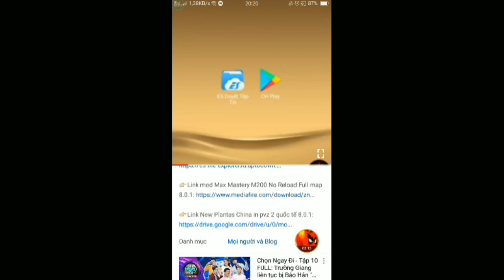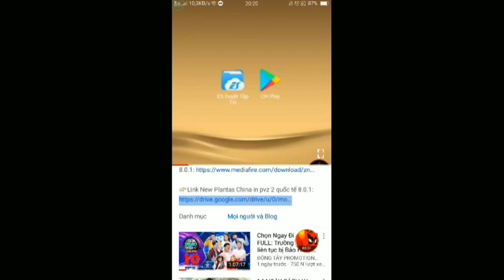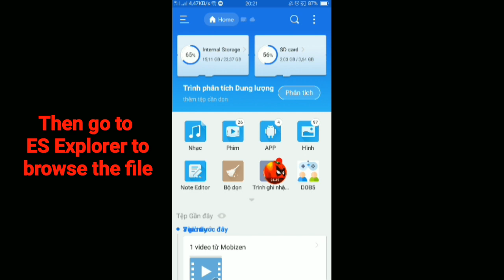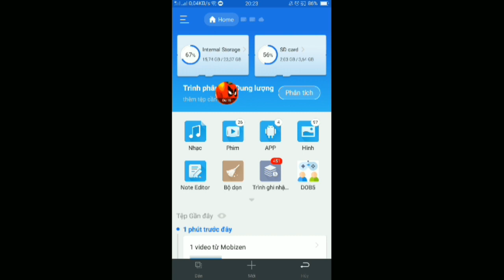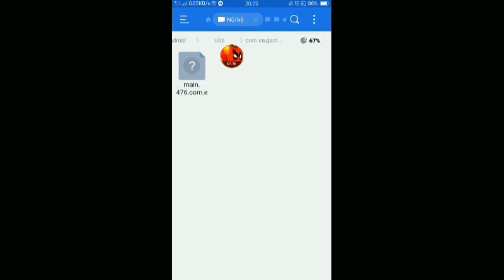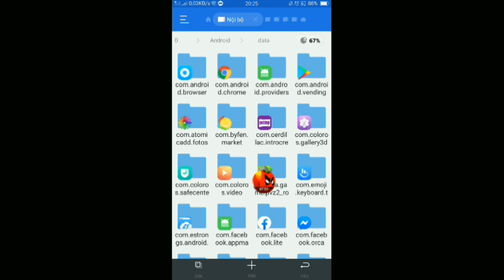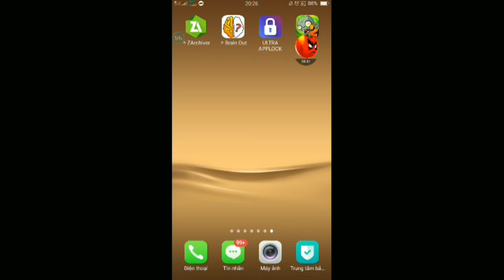New plantas China in pvz 2 quốc tế 8.0.1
💟Các bạn có thể tham khảo video pvz2
 8.0.1 tại đây:

▄︻̷̿┻̿═━一Thank you Tuấn Trần

Mod by Tuấn Trần